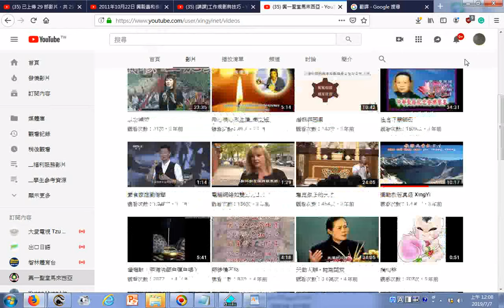35 興一聖堂馬來西亞 YouTube20190706影片目錄